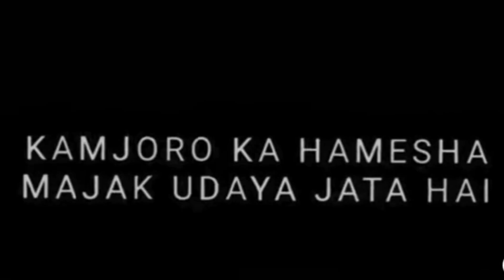bgmi viral iqooneo9pro pubgmontage shorts shortsfeed viralshort jonathangaming lolzzzgaming